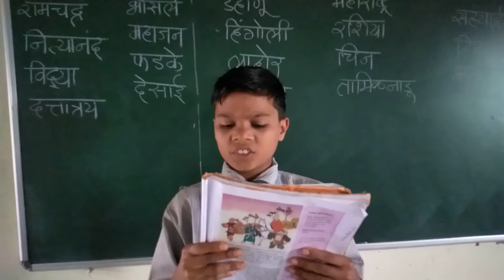Loud reading by Harshad